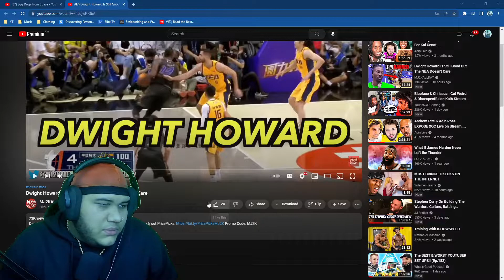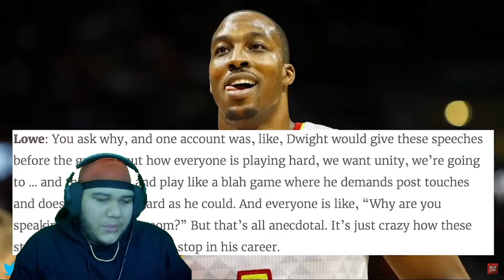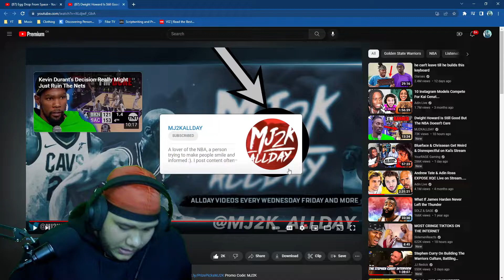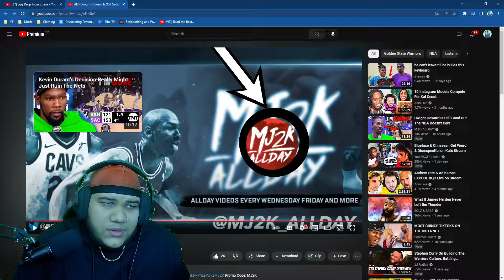DWIGHT HOWARD ISN'T ALLOWED IN THE NBA